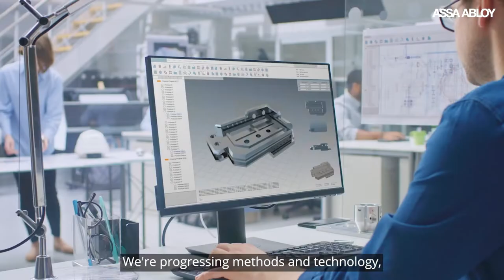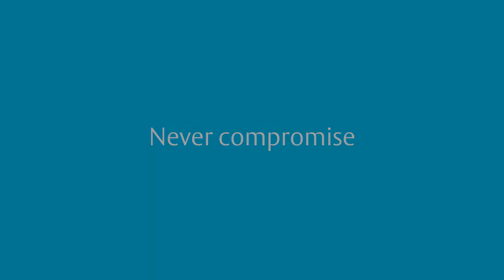ASSA ABLOY Sliding Doors – Never Compromise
Proven Expertise - From the beginning of our journey to today, we at ASSA ABLOY have provided our customers with a proven track record with over five decades of experience. Our automated sliding door systems are consistently market leaders in quality, reliability, and convenience. With our safety-first approach to all users, our door systems are equipped and maintained with the latest safety features that allow a comfortable and safe passage in any situation. All customers and companies have complete control of customizing their sliding door systems, such as a range of frames, glass panels, and colors. Choosing automatic sliding doors helps to improve energy efficiency thanks to their opening and closing speed, which contributes to minimizing heat transmission and the leaking and infiltration of air.